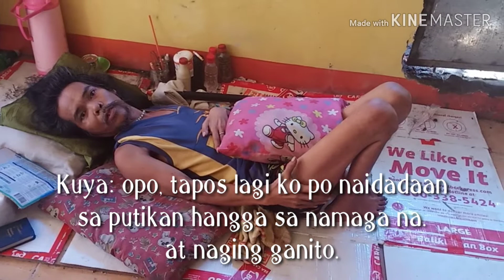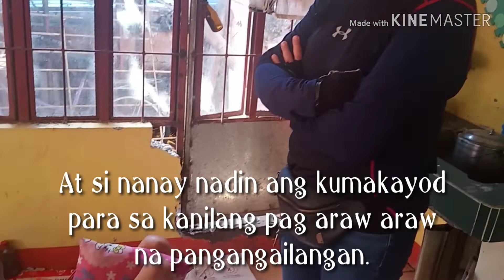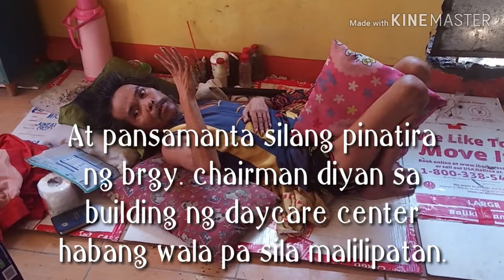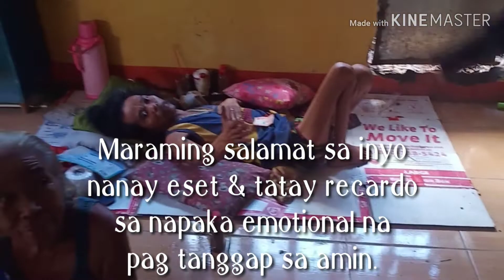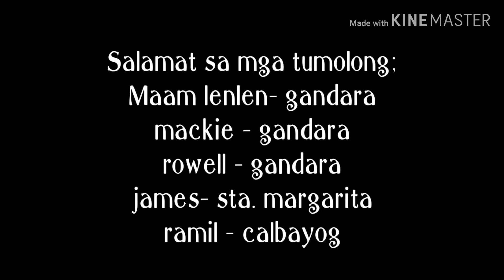Homeless na mag ina pinuntahan namin para abutan ng kaunting tulong..(VLOG#1 Ride with a purpose)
Grabe Subra po akong naging emotional sa vlog na eto.. First time ko din eto ginawa na may camera.
Sana po tulongan niyo ako mai share to hanggang umabot sa raffy tulfo in action kay RAFFY TULFO..
Salamat din sa mga kasama ko:
Lenlen - gandara
Mackie - gandara
James - sta. Margarita